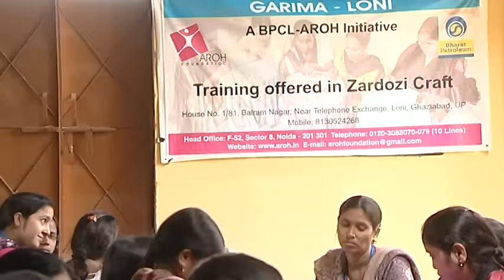Zardozi embroidery Training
Socio-Economic Empowerment of Economically Backward women artisans of Loni Village in Ghaziabad, Uttar Pradesh through Skills Training in Zardozi embroidery.